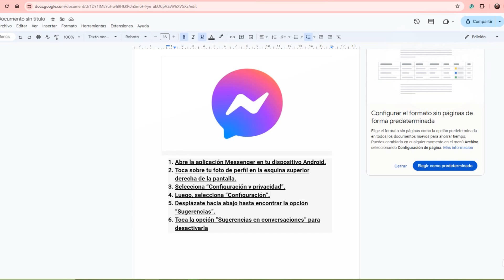Como Eliminar Las Sugerencias de Messenger (2025)